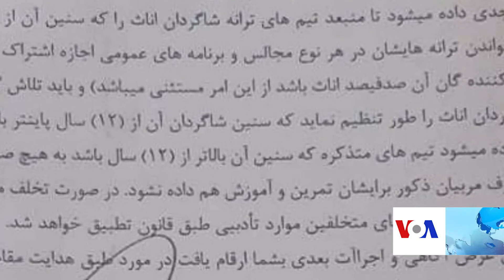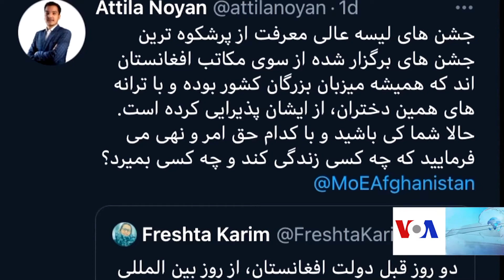منع ترانه‌خوانی دختران دانش‌آموز مکاتب افغانستان واکنش برانگیز شد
کمیسیون مستقل حقوق بشر افغانستان در واکنش بر ممنوع‌ شدن ترانه‌خوانی دختران بالاتر از ۱۲ سال گفته است که هرگونه محدودیت بر حقوق و آزادی‌های کودکان خلاف اصول حقوق بشر، کنوانسیون حقوق کودک و قوانین ملی افغانستان است.